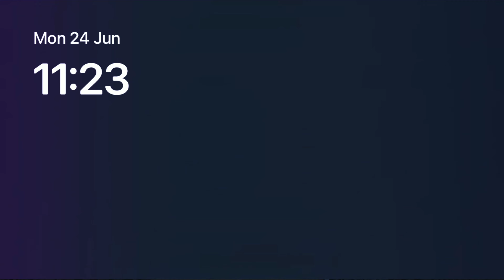The Great Kite Festival Season In Train Simulator | Indian Train Simulator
Experience the Thrill of Trucking with Simulator Mobile Game
Are you ready to hit the open road and experience the thrill of trucking? Look no further than Truck Simulator games, the mobile game that puts you behind the wheel of your very own big rig.

But watch out for obstacles such as traffic jams or narrow roads - they can slow down your progress. Keep an eye on fuel consumption too; if it runs out before reaching a petrol station, then there will be consequences!

With various missions to complete and achievements to unlock, Truck Simulator offers hours of entertainment for players looking for a true-to-life truck driving experience. So what are you waiting for?